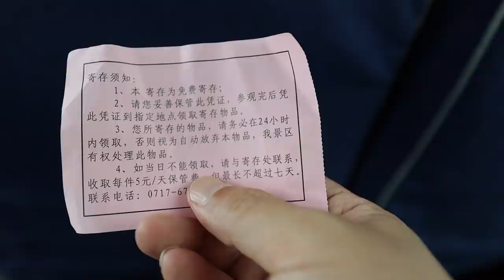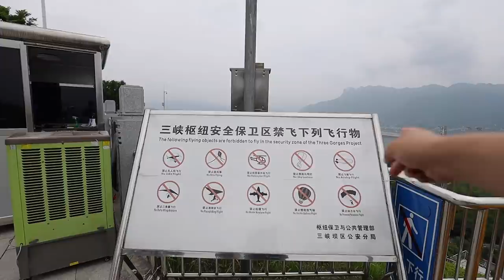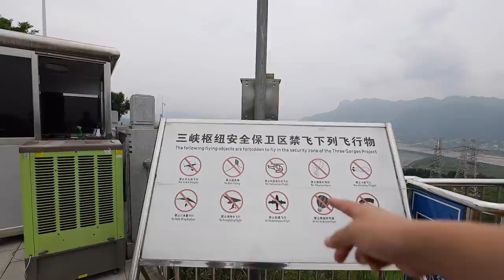【罗宾VLOG】洪水来了 难得一见三峡大坝泄洪现场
长江上游近期雨量大，重庆、宜昌洪水提前来临，路过三峡大坝游览难得一见的大坝泄洪现场，看看三峡大坝长什么样？听听当地导游和当地人怎么说？
罗宾频道快速搜索链接：
如果对你有帮助，想请我喝咖啡或者赞助我的频道：
谢谢🙏！

摄影器材：Canon EOS 1DX2 mark EOS R
                                            +24-105
                                            +24L
                                            +35L
                                            +85L
                                            +135L
    麦克风：RODE VideoMic Pro+